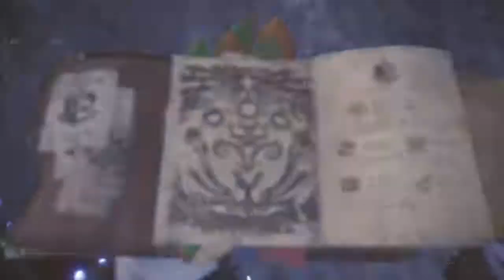Monster Hunter World: Not My Little Pony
Hiya everyone and welcome to another Monster Hunter: World video.  After trying to fight Kirin with a group of four two different times and failing miserably, my cousin and I decided to band together with our trusty Pal's and tackle Mr. Tempered Kirin.  This video shows the struggle lol.  :)